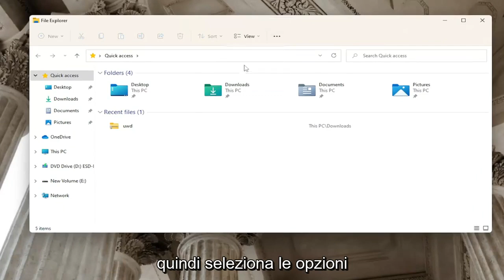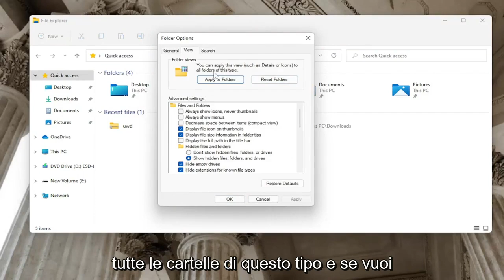Come impostare una vista cartella predefinita per tutte le cartelle in Windows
In Esplora file di Windows, potresti aver notato le diverse impostazioni di layout delle cartelle per cartelle diverse. Alcune delle cartelle hanno icone più piccole, mentre altre presentano un layout di visualizzazione delle icone di grandi dimensioni. Esistono diversi layout di cartelle disponibili in Windows 11/10/8/7 tra cui è possibile scegliere, per qualsiasi cartella. Sebbene Windows abbia impostato queste impostazioni predefinite in base alla natura dei file nella cartella, se lo desideri, puoi impostare una visualizzazione delle cartelle predefinita per tutte le cartelle. In questo tutorial, vedremo come impostare e applicare le stesse impostazioni di visualizzazione della cartella corrente, come impostazione predefinita, per tutte le altre cartelle sul tuo PC.

Problemi risolti in questo tutorial:
visualizzazione cartella predefinita windows 11
come impostare la visualizzazione predefinita delle cartelle in Windows 111

Questo tutorial si applica a computer, laptop, desktop e tablet che eseguono il sistema operativo Windows 11 e Windows 10 (Home, Professional, Enterprise, Education) di tutti i produttori di hardware supportati, come Dell, HP, Acer, Asus, Toshiba, Lenovo, Huawei e Samsung.